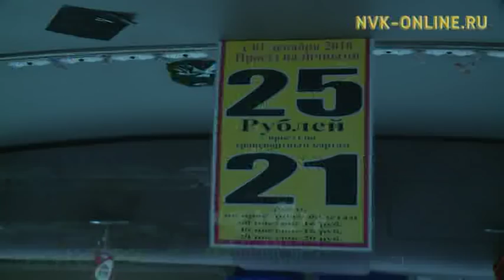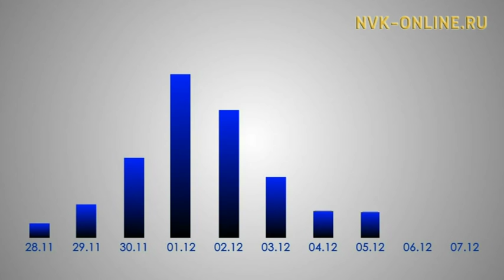Нюансы дифференцированной системы оплаты проезда в транспорте (Не пропусти главное 12.12.16)